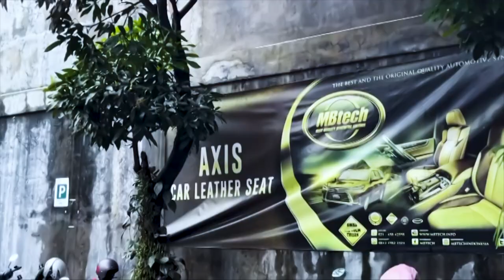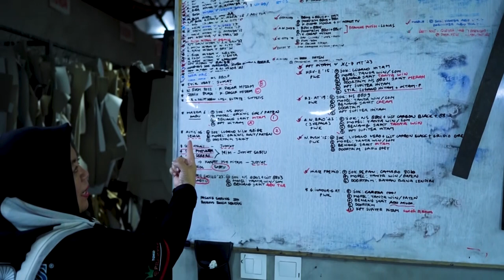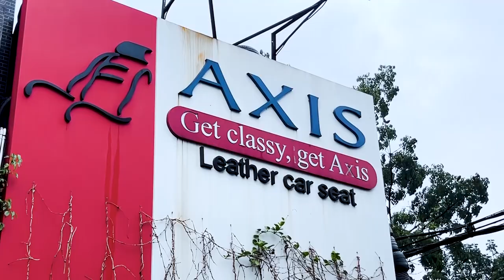AXIS Spesialis Jok Mobil Berkualitas Bandung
AXIS Car Leather Seat termasuk seatmaker sesepuh yang berada di kota Bandung, Jawa Barat. Ya bekal usia yang terbilang senior, 25 tahun di dunia pelapisan interior mobil bukanlah suatu waktu yang singkat.

Banyak mobil yang telah ditangani seatmaker mobil yang berada di daerah Buah Batu ini. Mulai dari kendaraan pribadi, kendaraan umum sampai mendukung diler mobil baru siap dilayani workshop ini.

Bu Neng selaku wakil dari AXIS menuturkan jika jenis pelapisan jok mobil model paten lah yang paling diminati oleh konsumennya. Dan bahan MBtech juga yang difavoritkan untuk masalah mempercantik interior mobil kesayangan mereka.

Servis dari AXIS untuk warga kota Bandung juga menarik, seperti proses pemasangan cepat dengan perjanjian sebelumnya sampai antar jemput jok mobil. “Untuk desain custom yang kami tidak ada polanya, paling lama 3 hari lah,” lanjut Bu Neng.

AXIS dalam operasional sehari – hari didukung dengan sumber daya sebanyak 18 orang dan masing – masing orang sudah diklasifikasi sesuai keahliannya. Semua hal itulah yang bikin AXIS sanggup selama 25 tahun menjaga kualitas pengerjaan terhadap cover jok mobil konsumennya.

“Kami berharap ke depannya dapat memperluas layanan kami, tidak semata bidang pelapisan jok mobil, namun juga sanggup menerima pemasangan cover sofa, dan sistem pemasaran online seperti Instagram cukup membantu AXIS tetap eksis hingga kini,” tutup Bu Neng mewakili seatmaker yang punya moto Get Classy Get AXIS itu.

Axis Leather Car Seat
Jalan Buah Batu No.132, Cijagra, Kota Bandung, Jawa Barat

Hotline Service MBtech
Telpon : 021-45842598